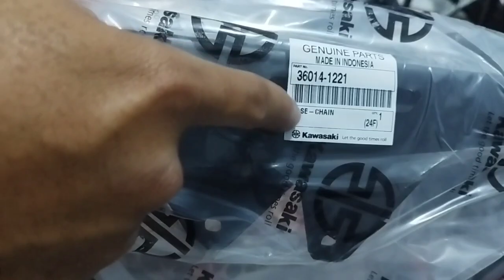UNBOXING BORGOL SHOCK DAN PART PART KEBO IRENG | NINJA RR OLD